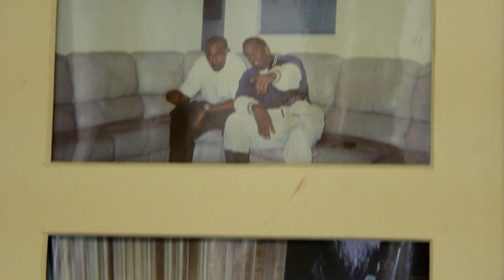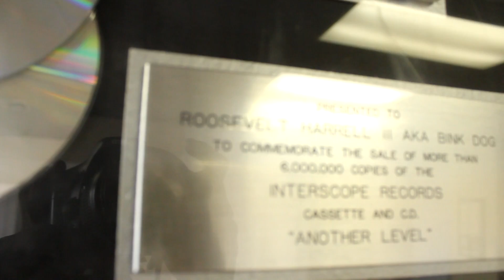BEHIND THE BEATS PRESENTS - BINK! [SCRATCHMAGAZINETV.COM]